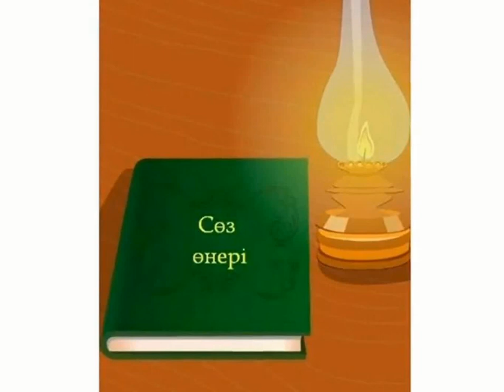Бата-тілек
4-сынып
Қазақ тілі